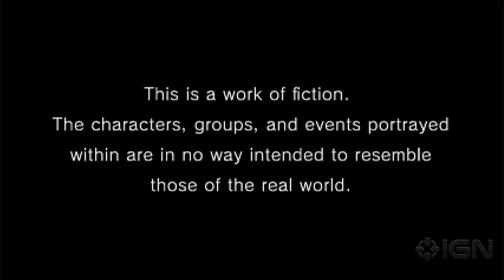Professor Layton and the Miracle Mask - Opening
Click here for the trailer of Layton vs. Ace Attorney

What's all this about a masked man and a dark parade?